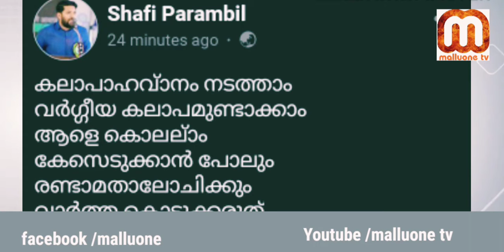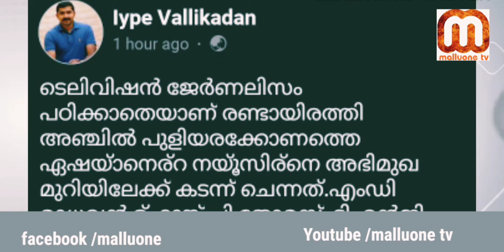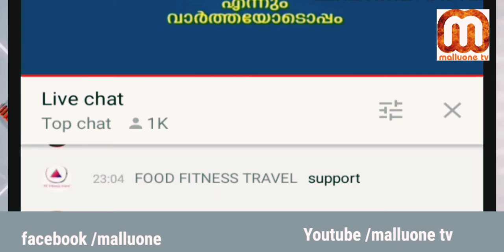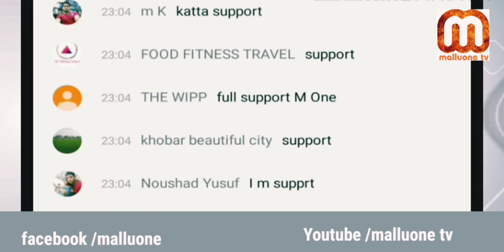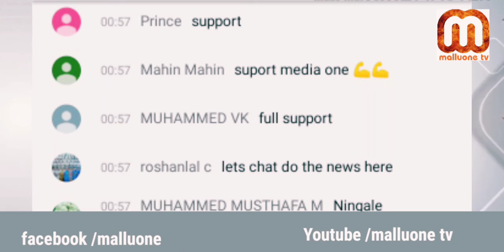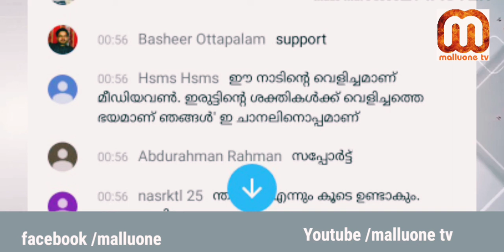Asianet news, mediaone banned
Exclusive story